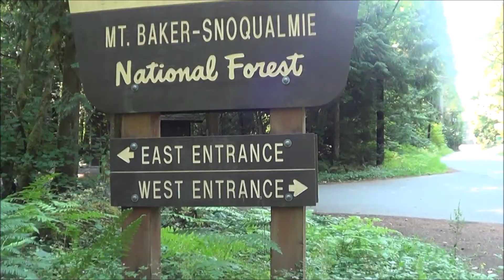1ST VLOG! (Day 1)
My poor attempt at a vlog!
Music credit to Blackmill - Let It Be